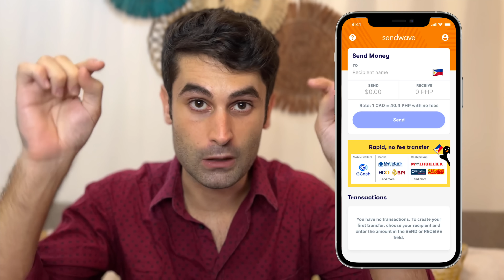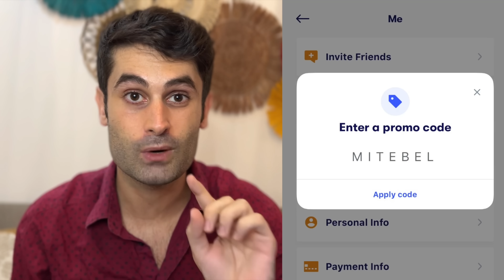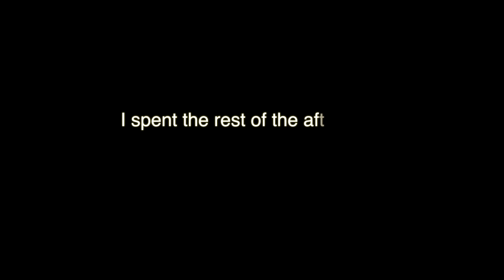Philippines Bungalow House Update! 🇵🇭 Italian Filipina Family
WE WANNA EDUCATE OTHER PEOPLE BY SHARING WHAT'S HAPPENED TO US!
We are really thankful to all the people who supported us and watched us every single day, Life is made of up and down, today we wanna share our story and what's really happened to us in this past year.
Despite all what's happened to us we will keep trying to share positive vibes in this channel, we hope our experiences will be helpful to others.